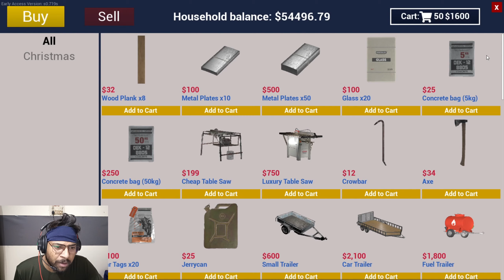WAREHOUSE COMPLETED FINALLY | RANCH SIMULATOR | EP 36